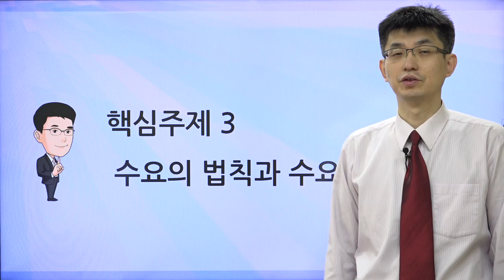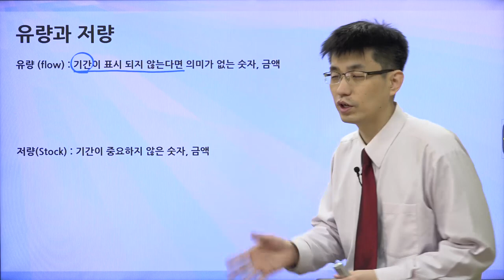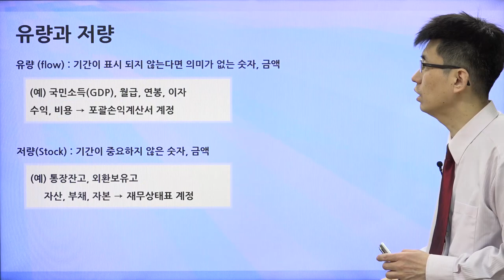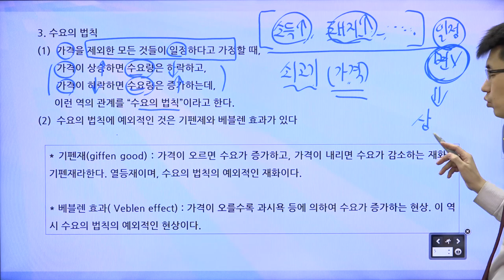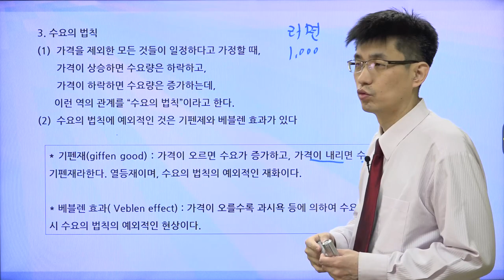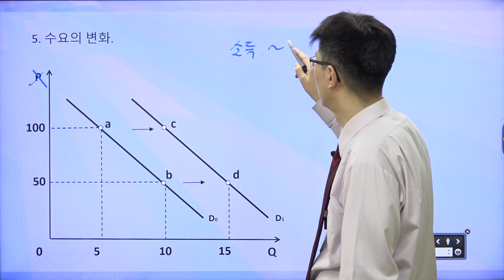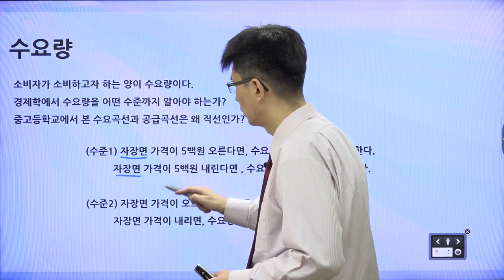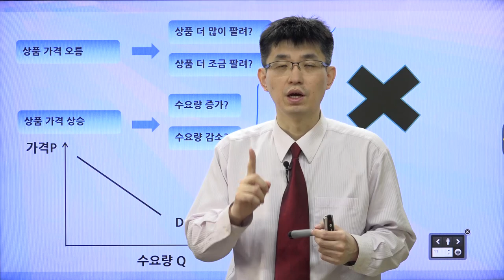[TESAT 너무쉬운 테샛 3강] 수요의 법칙과 수요곡선 (교재p 15~19)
band.us/@easy

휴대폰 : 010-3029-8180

매경테스트 경영, 회계 부분 강의도 들으시려면 아래의 네이버 카페에 오시면 동영상 무료강의가 모두 열려있습니다. 회원제한 없이 모두 들을 수 있습니다.